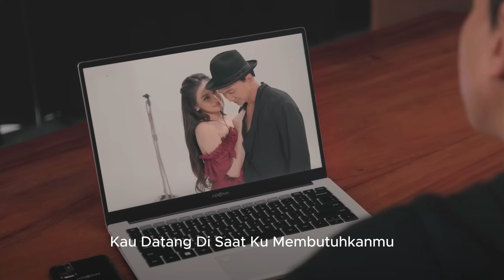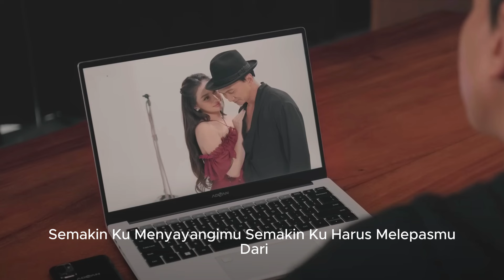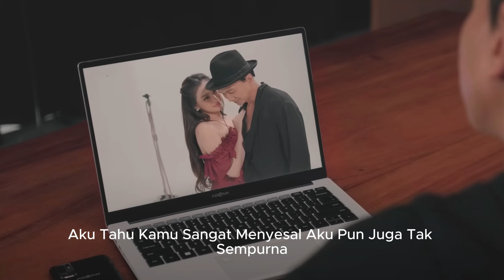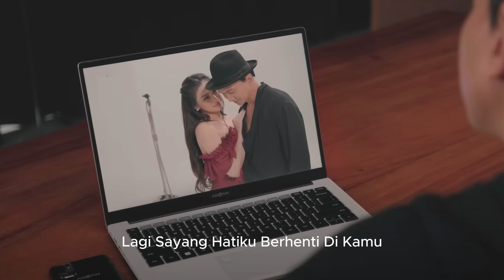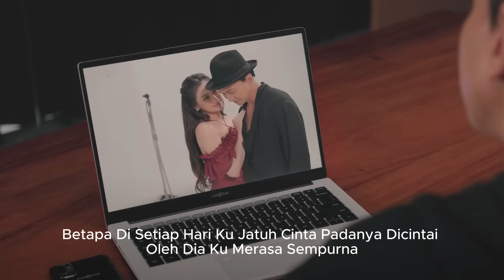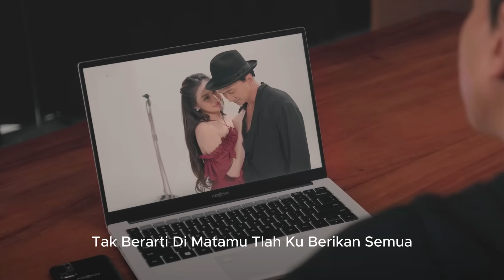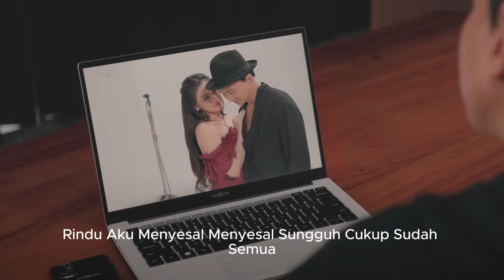LIRIK LAGU BIDADARI TAK BERSAYAP - ANJI | MELEPASMU | FULL LAGU TERBAIK 2024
01. Bidadari Tak Bersayap
02. Melepasmu
03. Bukan Kekasih Sempurna
04. Bersama Bintang
05. Menunggu Kamu (Ost. Jelita Sejuba )
06. Berhenti Di Kamu
07. Dia
08. Tanpa Alasan
09. Sampai Mati
10. Disiksa Rindu
11. Aku Percaya
12. Hari Bahagia